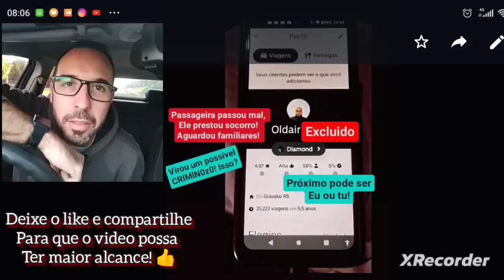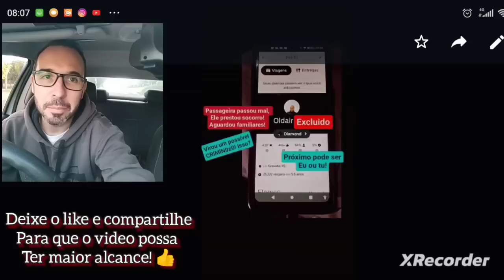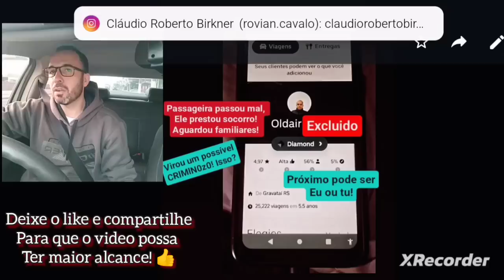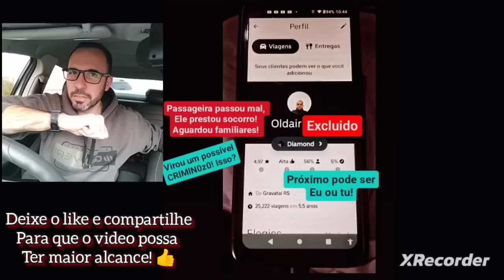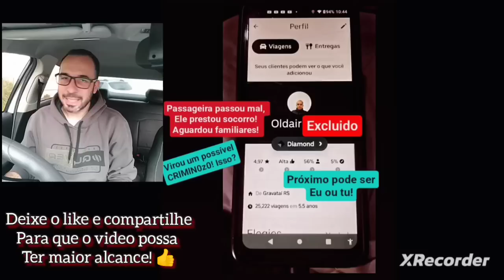Motorista com 25k viagens virou um possível B@NDld0!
Cara isso a gente não pode mais admitir, isso tem que dar processo absurdo para o aplicativo também!
Temos que espalhar cada vez mais essas injustiças!